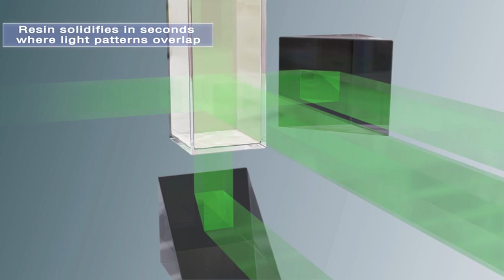3D Printing in a Fraction of the Time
By using laser-generated, hologram-like 3D images flashed into photosensitive resin, researchers at Lawrence Livermore National Lab, along with collaborators at UC Berkeley, the University of Rochester, and the Massachusetts Institute of Technology (MIT), have discovered they can build complex 3D parts in a fraction of the time of traditional layer-by-layer printing. The “volumetric” 3D printing process creates parts by overlapping three laser beams that define an object’s geometry from three different directions, creating a 3D image suspended in the vat of resin. The laser light, which is at a higher intensity where the beams intersect, is kept on for about 10 seconds, enough time to cure the object.